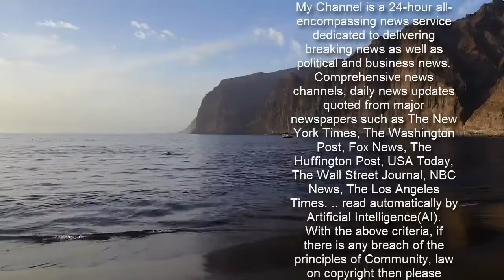MAFS Australia's Jessika Power risks wardrobe mishap in teeny pink string bikini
Married at First Sight star Jessika Power showcased her super toned figure this week, as her boobs nearly spilt out of her bikini on a beach in Australia.  The reality TV bombshell caused a massive stir when she appeared on Married at First Sight Australia – a series which was repeated on UK TV this year.  The blonde stunner has now shown off her incredible pins and trim torso as she wore a three-piece bikini set from Pretty Little Thing along a gorgeous beach Down Under.  The star’s acid pink bikini top barely held her cleavage as the underwiring slid up and revealed her under-boob.   Her bikini bottoms were also incredibly risqué, pulled up to her waist and leaving very little to the imagination.  Jessika completed her slinky outfit with a sheer mesh fabric matching maxi dress, perfect for walking and skipping along the beach.  Styling her sleek tresses into waves, Jessika embraced her casual bob cut and used a pair of fuchsia pink sunglasses to protect her face from the wind and sunshine.  The Instagram influencer and model also proudly showed off her flawless tan and wore a slick of baby pink lip gloss for the jaunt.   In one snap, the star casually leans against a rock, her hand resting behind her head for a pose.   While in another, the star appears to be laughing and giggling as she enjoys frolicking across the sandy shores, the waves crashing gently behind her.   Jessika then takes off her sunglasses and lets her beachy blonde locks flow free in the sea air.    Jessika caused drama on the marriage reality show when she decided to ditch her husband and pursue a romance with someone else, thereby defeating the objective of the experiment.   She then entered into arguments with fellow Married At First Sight star Sarah Roza at the reunion party, and sparks flew around the room.   The star regularly posts jaw-dropping images on her Instagram page for her followers.   Married at First Sight is available to stream on Channel 4 On Demand now.